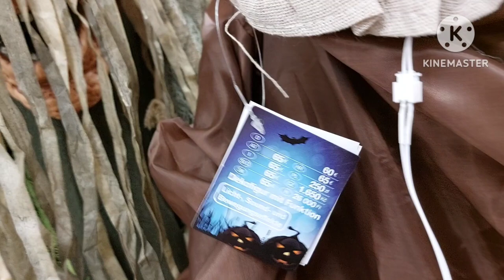Horror в магазині Зустріч з українськими дівчатами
Хеловін. Жаги в магазині. Про довгожданну зустріч. Одним словом, жовтень. # українцівнімеччині